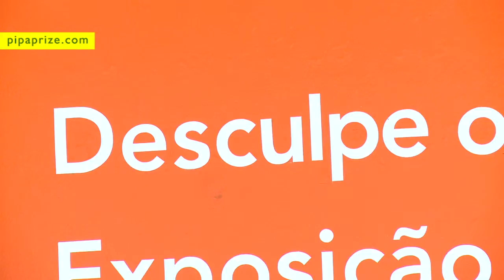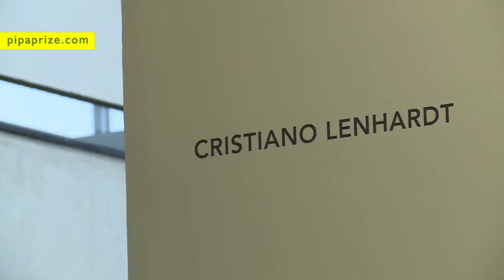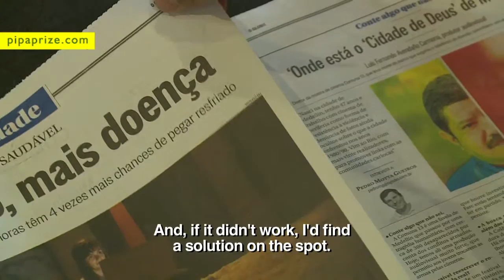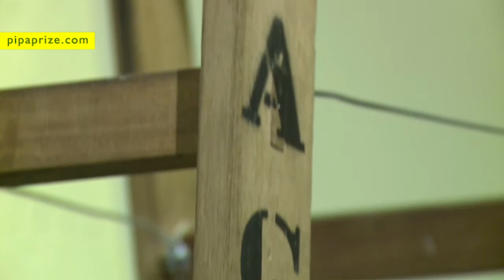PIPA 2015 - Making off the Finalists' Exhibition